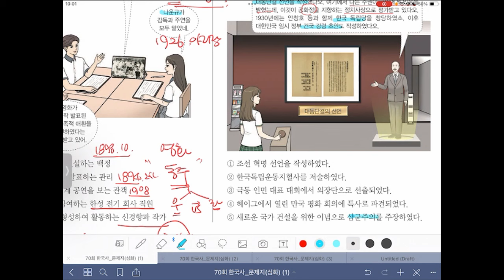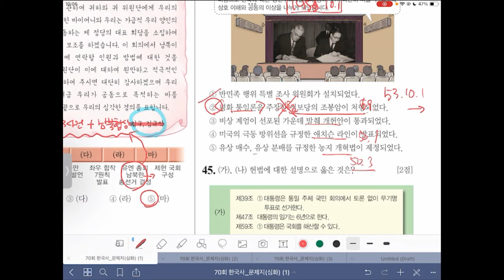70회 한국사능력검정시험(41-50) 직접 그냥 따라 풀기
41번부터는 어렵다고 느끼는 문제들이 다수 있습니다.